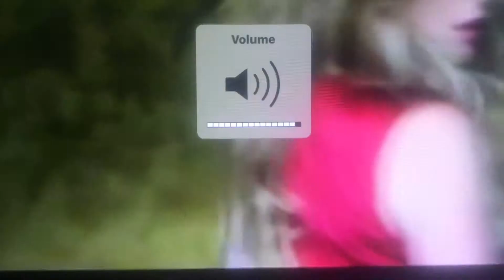Cielo Rojo - Intro (2019) Lunes , Mayo 27. , 2019